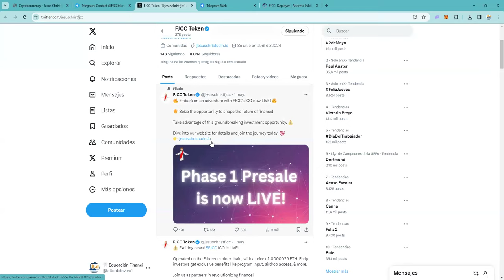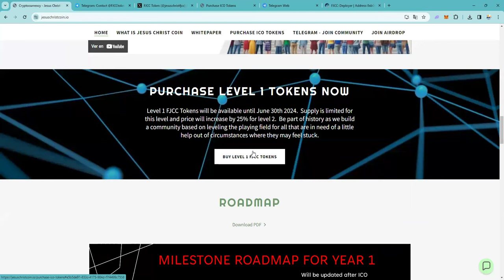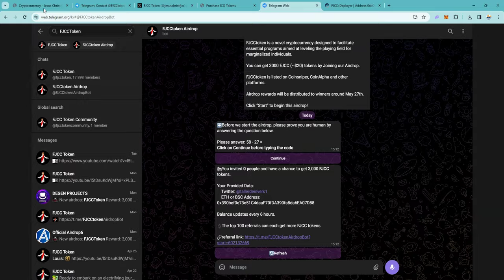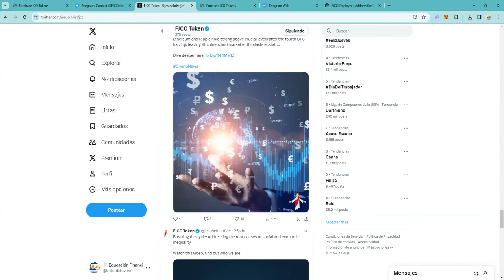Venta de tokens de JesusChristCoin Participa en el airdrop de FJCC y gana 3000